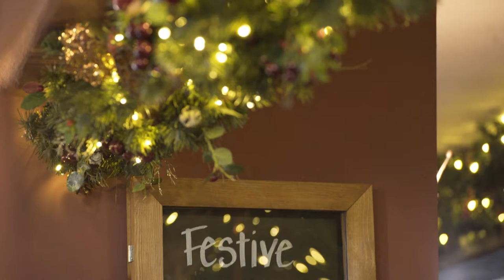The Badger Inn - Christmas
A warm welcome awaits you at The Badger Inn. A fine Oak beamed 18th Century building located in the village of Church Minshull in the heart of rural Cheshire.